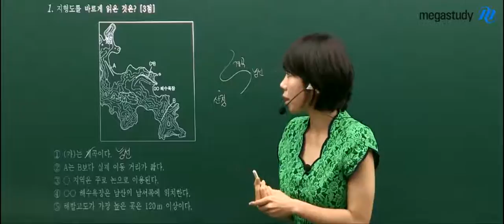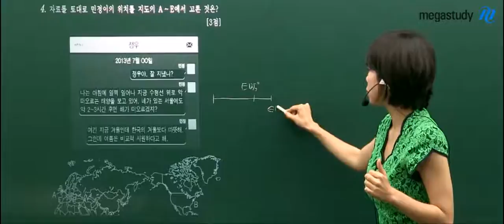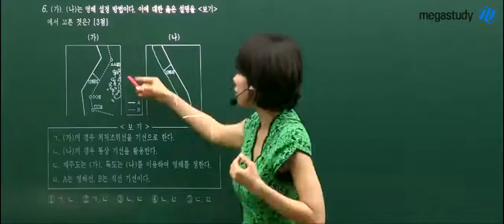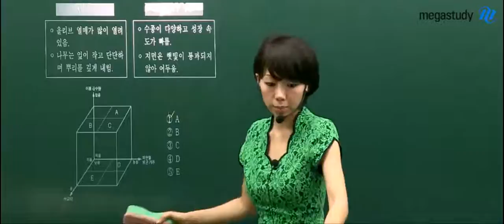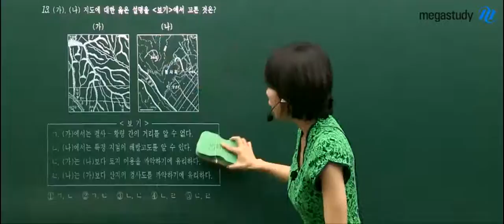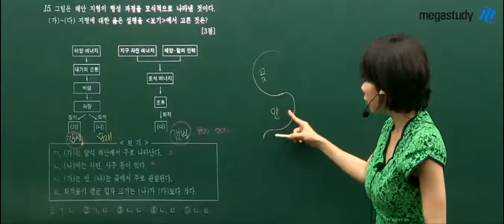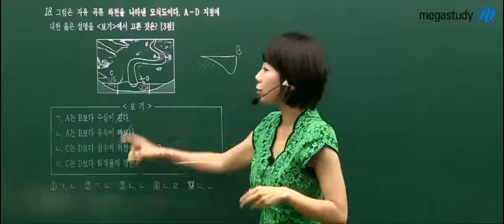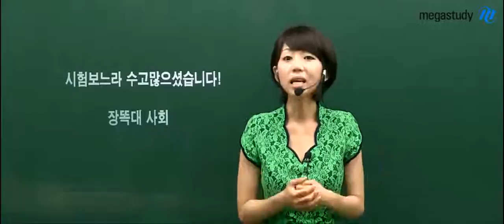[메가스터디] 고1 6월 모의고사 해설강의 "사회 장유리 지리 1번~20번 해설"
메가스터디 사회 장유리 선생님의 고1 6월 모의고사 지리 1번에서 20번 해설강의입니다. - 합격불변의 법칙 메가스터디